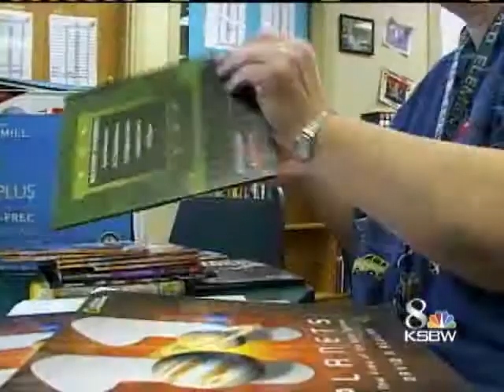2010 Jefferson Award Honorees Part II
KSBW honors Jefferson Award nominees Jody Smith and Ruthie Watts.